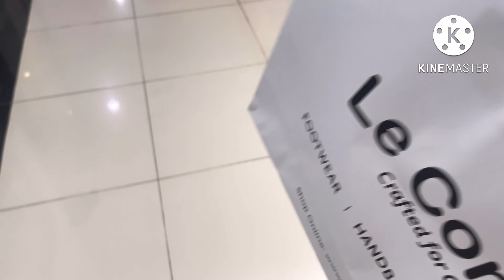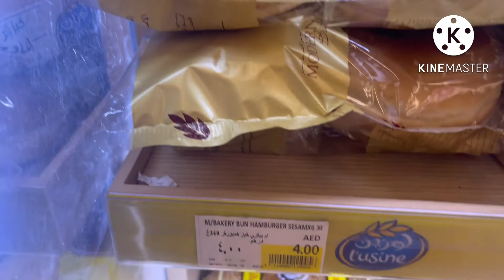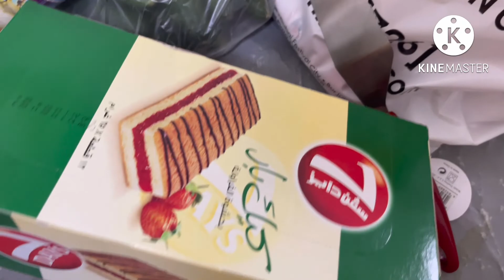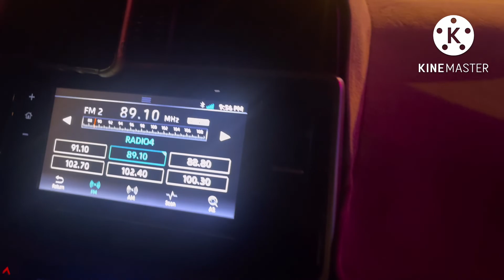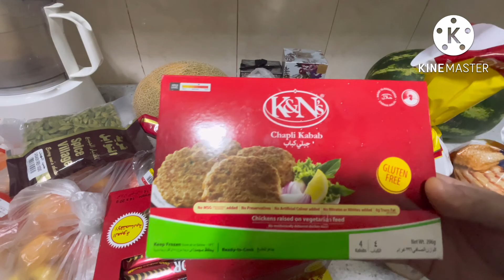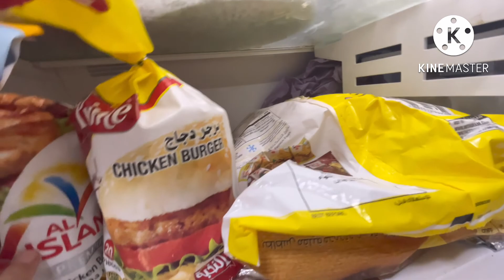Simple Day two Time Shopping- Injured bhe ho gye-Indoor Plant liya-School Lunch bhe start ho gya 😍